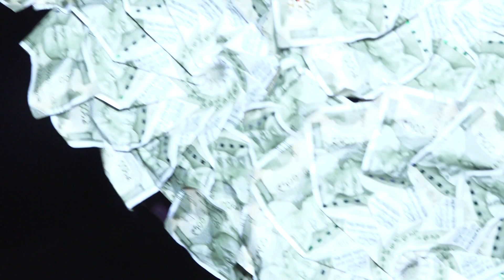Ankush Weds Priya Part 05 R.K Movie & Digital Studio Wedding HD Video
vanshika new song,
vanhika 2022 song,

Best pre wedding video Hapur  | Hapur pre wedding video | Best wedding video in Hapur | Best pre wedding video shoot in Hapur

R.K Movie & Digital Studio Hapur
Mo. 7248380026